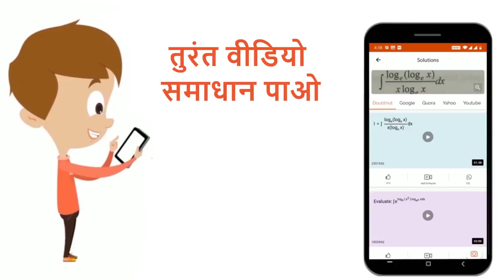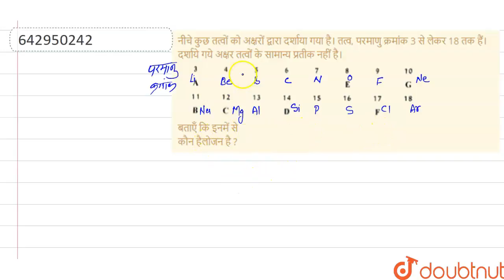नीचे कुछ तत्वों को अक्षरों द्वारा दर्शाया गया है। तत्व, परमाणु क्रमांक 3 से लेकर 18 तक हैं। दर्...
नीचे कुछ तत्वों को अक्षरों द्वारा दर्शाया गया है। तत्व, परमाणु क्रमांक 3 से लेकर 18 तक हैं। दर्शाये गये अक्षर तत्वों के सामान्य प्रतीक नहीं है। बताएँ कि इनमें से कौन हैलोजन है ?
Class: 10
Subject: CHEMISTRY
Chapter: तत्वों का आवर्त वर्गीकरण
Board:Bihar Board

👉 Have Any Query? Ask Us.